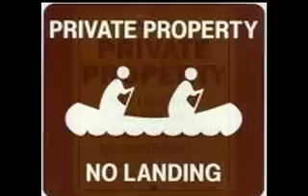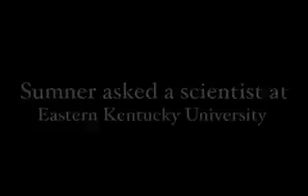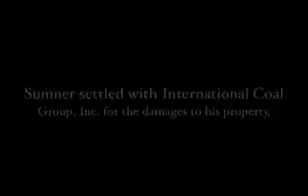A Perry County Property Line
McKinley Sumner finds a bulldozer digging through his property.  He can make the bulldozer leave, but his water is destroyed for the long term.